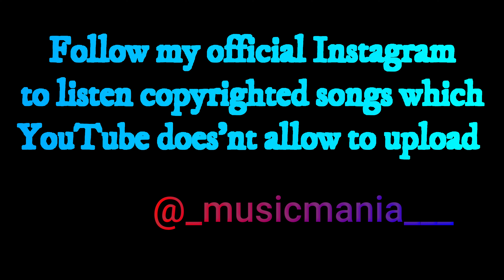THANK YOU FOR 200 SUBS || Het Shah || Next Project Announcements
Charges :-
Only audio - 100/-
Audio + Video (only with Picture) -  120/-
Audio + Video (Audio Spectrum) - 160/-
Audio + Your Video - 200/-
Audio + Video Editing - 200/-
(Note :- Without Watermark Videos Costs :- 20/- Extra)

LINKS

Your love and support always motivates me to give my best and make my videos better. I love you all guys.

Things you should never forget :-
Promote